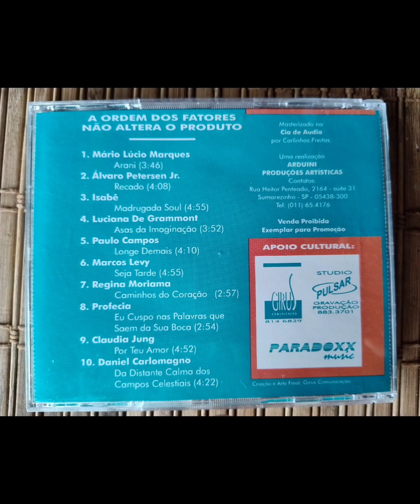Madruga Soul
Olá!

Dezembro Autoral 🎵🎶

Hoje vamos de Madruga Soul, parceria com meu mano Isabêh Isabêh, essa teria  parênteses pois tem algumas histórias paralelas... Mas fica pra uma ocasião oportuna.
Essa canção está em um CD que é uma coletânea, intitulada: Edição Limitada, produzido por Frank Arduine o mesmo da dupla Frank & Tony Bizarro, a dupla tem um disco conceitual do seguimento Black Brazuca gravado na década de 70. Nessa coletânea também encontra-se Mário Lúcio (Saxofonista da Placa Luminosa) Daniel Carlomagno, Marcos  Levy, Luciana De Grammont (in memória) dentre outros talentos.
Madruga Soul  conta com:
Daniel Carlomagno - Arranjo e Regência
Max de Castro - Guitarra
Isabêh - Voz
Hamilton Moreno, Luciana De Grammont e Isabêh - Vocais